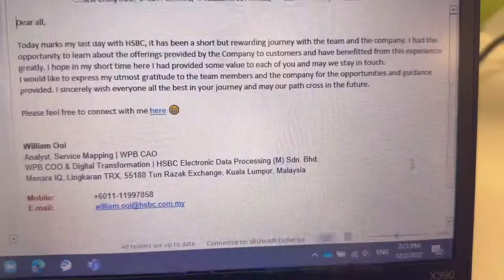Work Vlog | Quitting my job at HSBC Bank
Work Vlog ~ 2nd December, today marks my last day at HSBC as I quit my banking job 🏦

Moving on as I received the opportunity to go abroad.

Timestamps:
0:00 Start of video
2:21 Pictures of my time at HSBC

Every video clip is filmed and edited on iPhone 14 Pro, Splice app. Eng sub included 👌🏼

Music Credit 🎶:
Sunset Dream